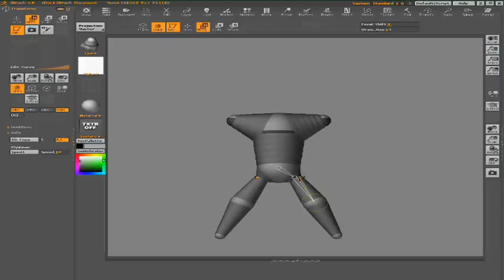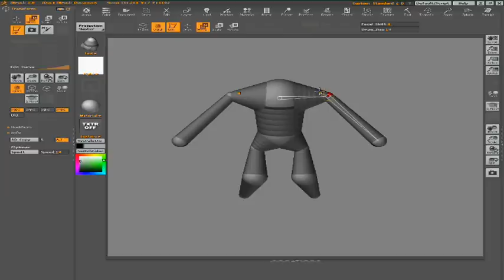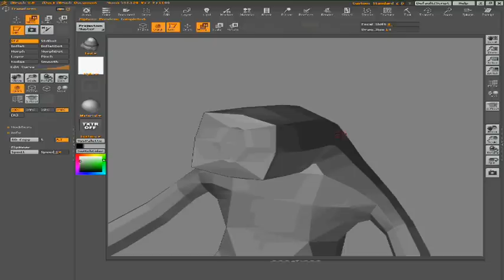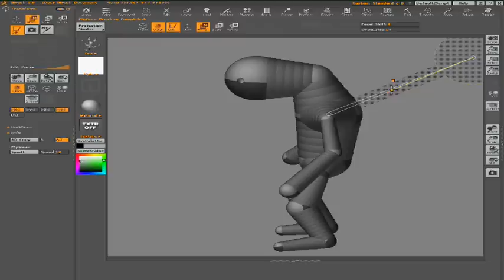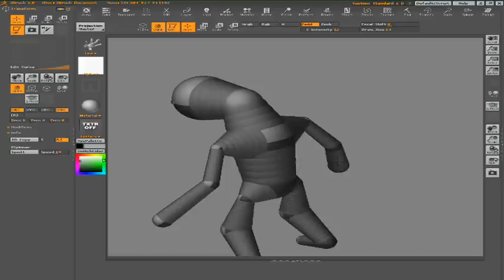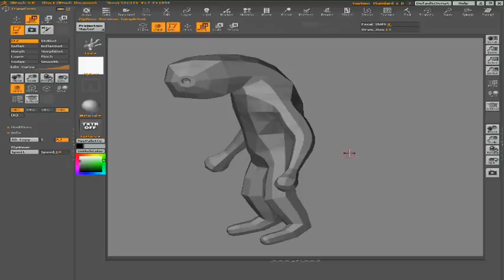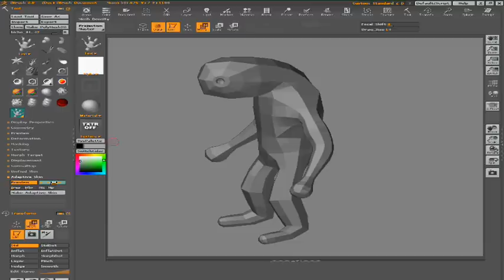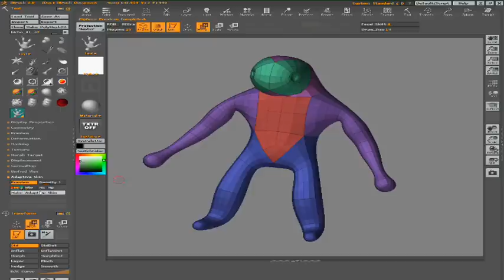Zbrush 2.0: Video Tutorial en español - 7/13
Este es un video tutorial muy completo sobre el zbrush; software de modelado 3d, texturado y pintura, muy bueno.